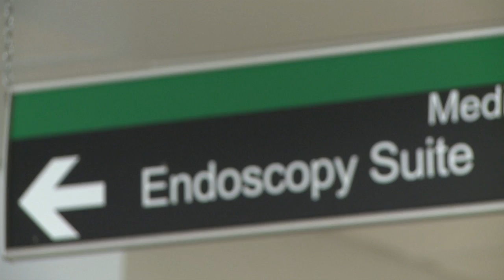Oesophageal Cancer - Dr. Jacintha's Story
Ireland's National Barrett's Registry & Biobank is a vital resource, funded wholly by your donations. Thanks to your support 2,700 Irish people have been identified as at-risk from oesophageal cancer and live safe in the knowledge they are constantly monitored. Biobank samples are proving crucial to understanding and treatment.

Dr Jacintha O'Sullivan (Department of Surgery, St. James's Hospital Dublin) explains the work and evolution of the Barrett's Registry thanks to €700,000 in OCF funding since 2009.